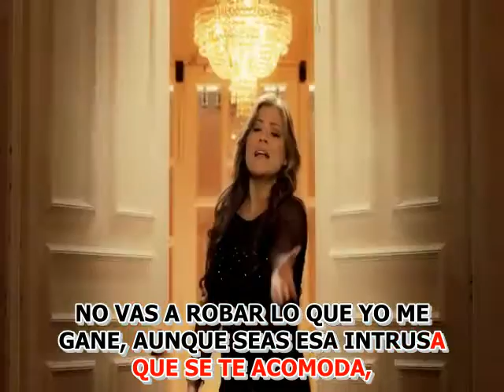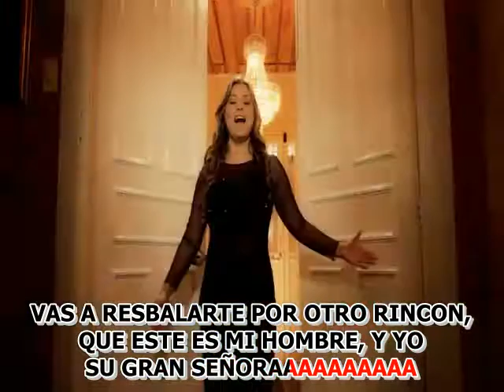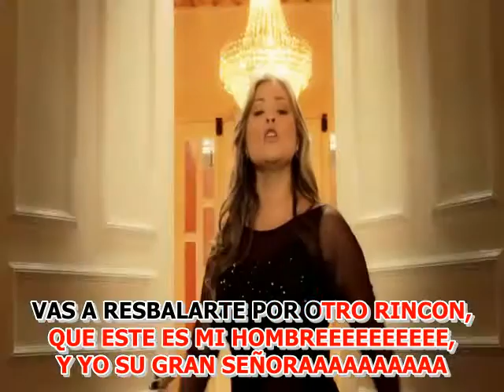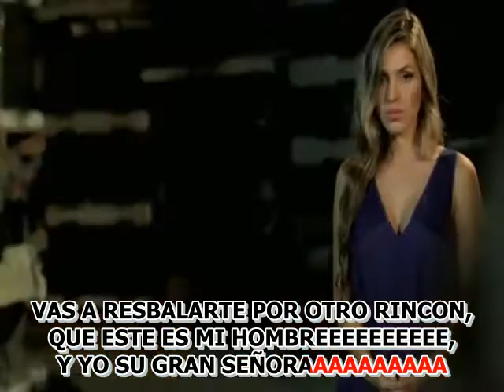LA GRAN SEÑORA VIDEOKARAOKE FRANCY